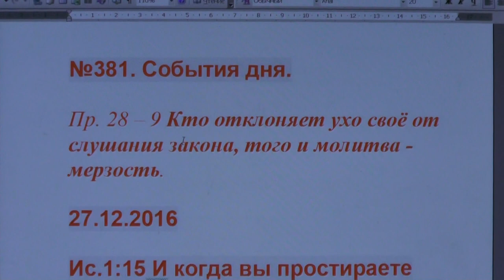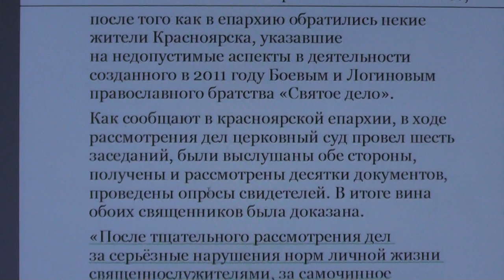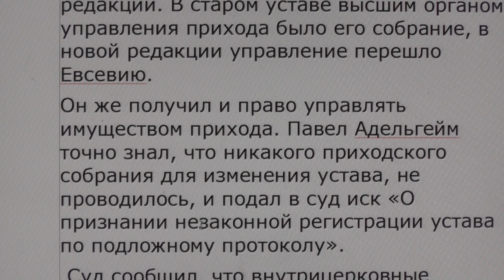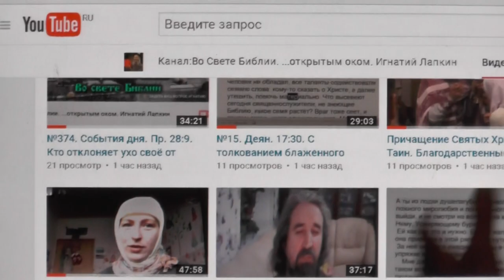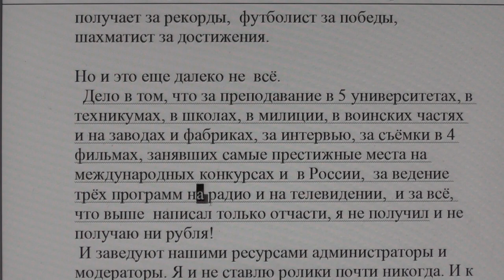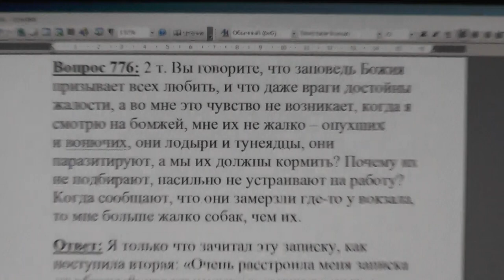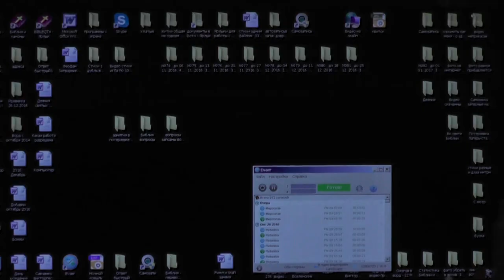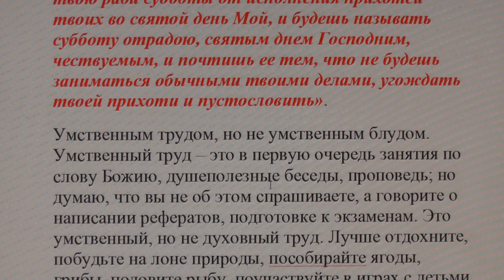№381. События дня. Пр. 28:9. Кто отклоняет ухо своё от слушания закона, 27.12.2016